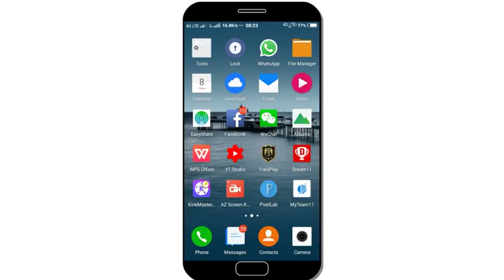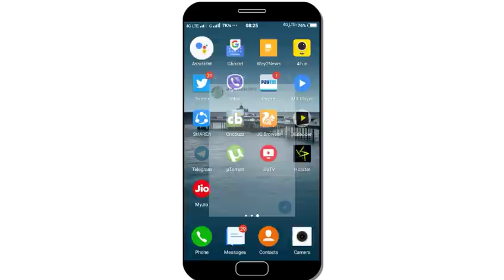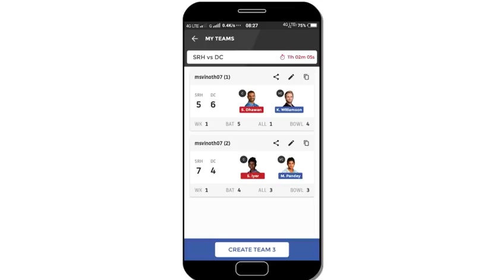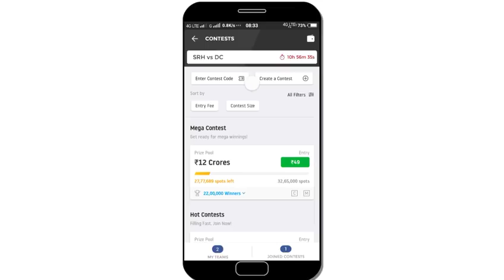SRH Vs DC Dream11 Team Prediction Tamil | Eliminater 1 | IPL 2019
Delhi Capitals Vs Sunrisers Hydrabad Eliminater 1 IPL 2019 Dream11 Team Prediction by VK TECH TIPS

Invite code:MSVWX82FG